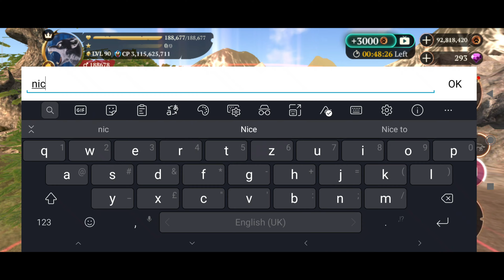The wolf gameplay || 188k vs PVP || weirdest & craziest hacks (The others did it) you shouldn't miss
Wow, that was really insane

Guys, the part with hacks is only in the middle and near the end of the video. I actually added a few parts of my own gaming to make it less boring. So if you only wanted to see that part, then skip the video to 07: 24

By the way, one of the videos in was from a few months, and at that time I was really bad at climbing mammoth tusks, sorry!